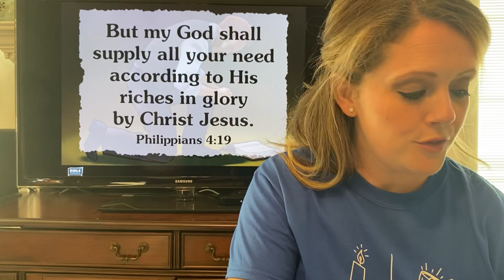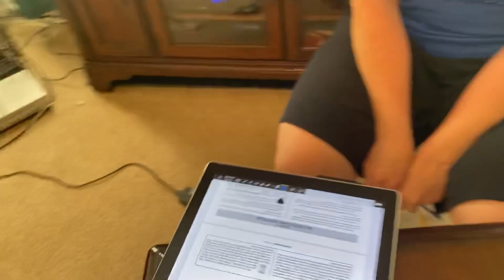Liberty Lights Kids Club with Mrs. Cara - the Life of George Mueller, part 3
Join us as we continue learning about the life of George Mueller. Sing silly songs and watch a fun object lesson on faith and God's deliverance.